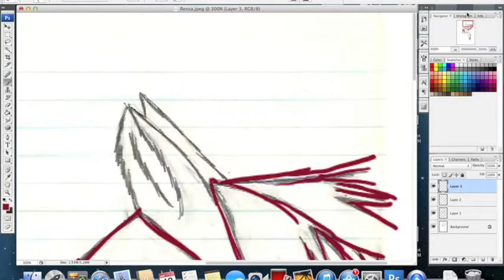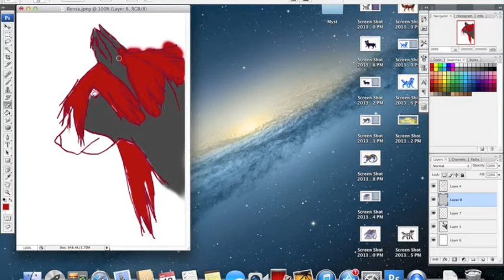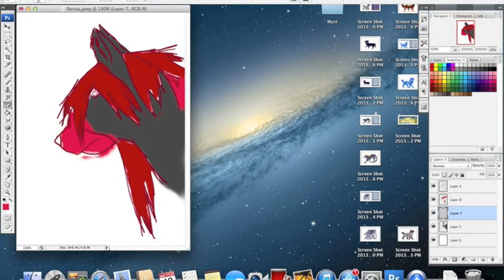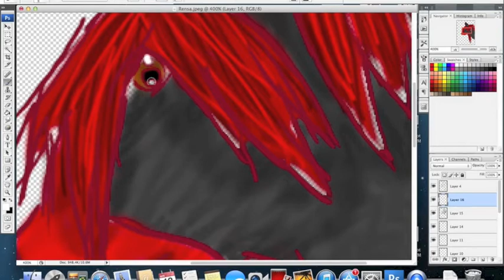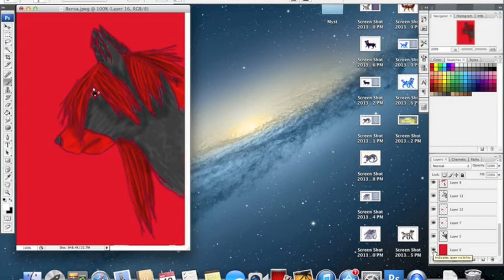Rensa's Afterlife- Speedpaint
Rensa is one of my fursonas.